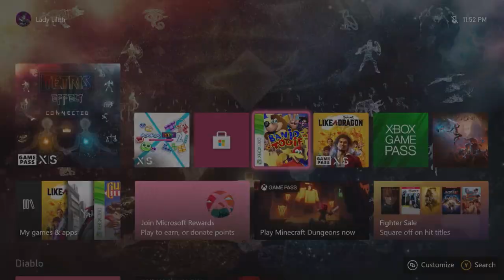Banjo Tooie Part 29